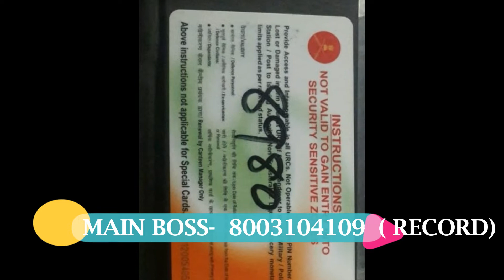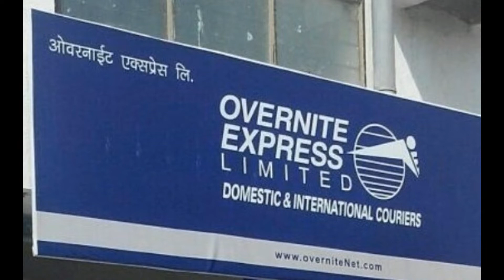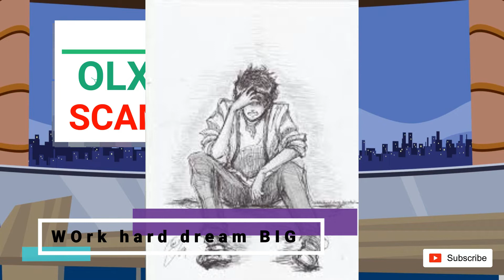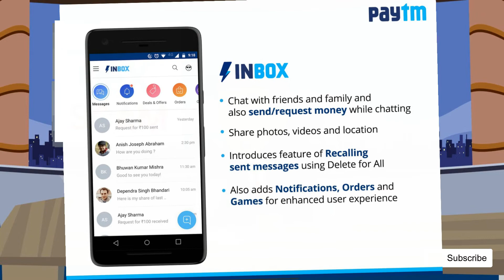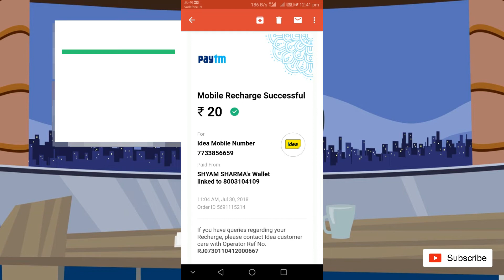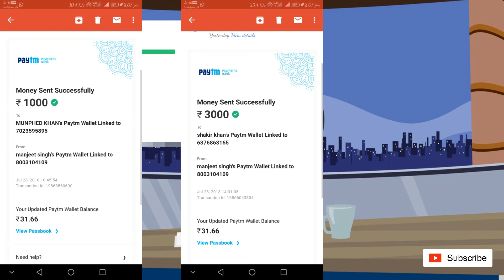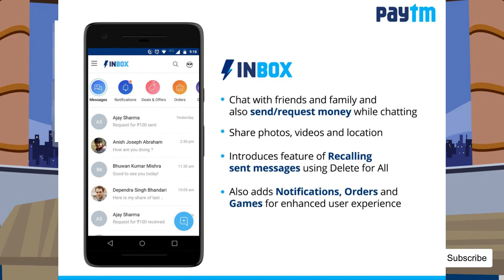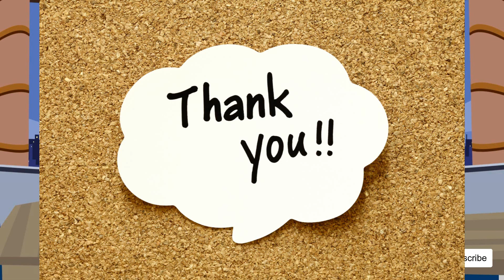OLX mei chal rha SCAM EXPOSED | With Proof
Finally hum main bando tak pahuch gye hai..
Yeh video sari dekhna.. animated hai.
Proof video ke andr hi hai